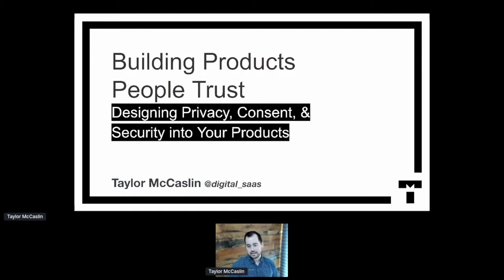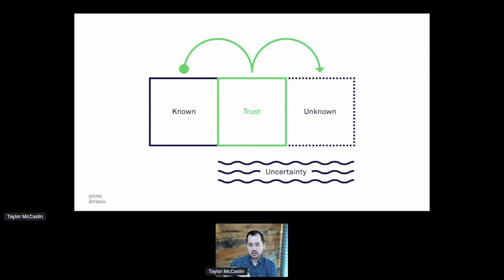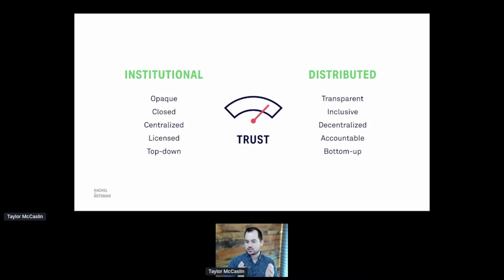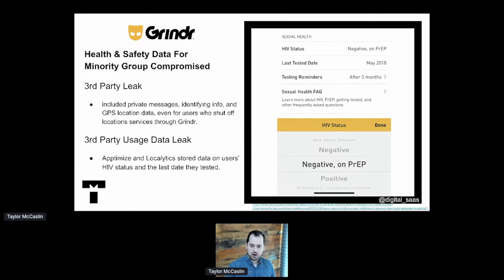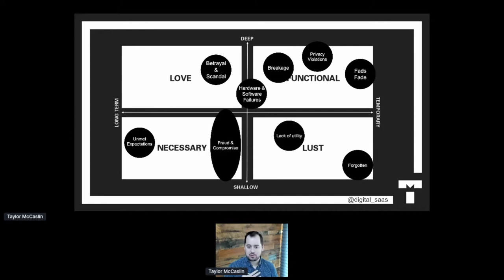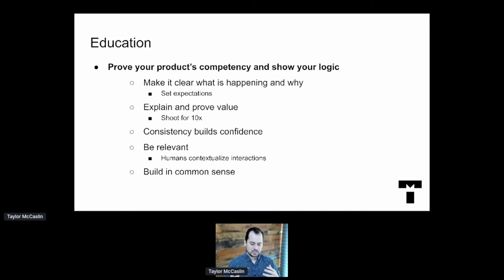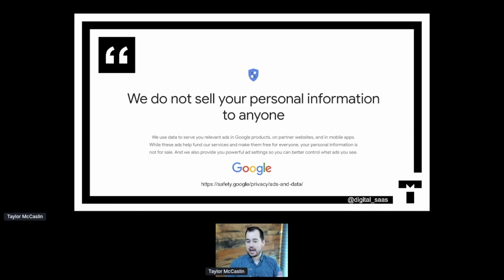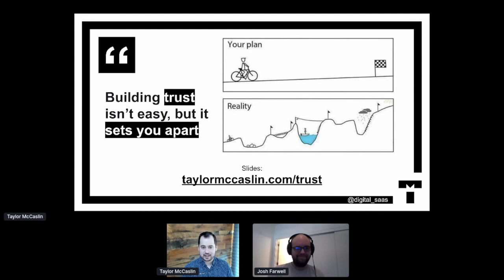Diana Initiative 2020 - Taylor McCaslin - Products People Trust: Privacy, Consent, & Security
ABSTRACT
Most software today collects and tracks as much data as possible with no concern for privacy or user consent. Consumers and regulations are starting to demand change. It's time to focus on building trust with our users. Our products should collect only what data is necessary, should always receive consent before collecting data, and should have proper security in place to protect collected  data.

AUDIENCE
This talk is intended for creators of digital products. Anyone who involved in the design, development, and launch of web and mobile applications and services. The concepts in this talk are simple, but their impact and intricacies when implemented in products are complex and nuanced. Attendees at all levels of experience and career tenure will find value in the concepts of this talk.

INTRODUCTION
Technology companies are developing a bad reputation for abusing data collection policies and for failing to secure sensitive data they collect from their customers. Silicon Valley values companies that grow fast and have lots of users. In pursuit of these goals and ideal metrics, technology companies make seemingly innocuous decisions to get features out with as much adoption as possible. Unfortunately, this usually means turning on features on by default, automatically opting users in: all without any care around consent of that choice and the data collection and privacy implications that may be associated with a particular feature.

It’s not that anyone intentionally made these decisions with ill intent, it’s instead a lack of understanding the indirect implication to privacy, consent, and security of data that these features then introduce to a product or service.

This talk will reference real world examples of seemingly simple product and software decisions that lead to loss oftrust, lack of data collection consent, and failure to secure
 data that was collected. We will also analyze the impact these problems introduce to a business. We will look at practical tips to build trust in your software while designing features for consent with privacy and security in mind.

OUTCOMES/CONCLUSION
At the end of this talk attendees will have practical advice on building trust into software products. Attendees will leave with a new understanding of the concepts of trust, privacy, consent, and security as it relates to data collection, analysis, and storage within digital applications and services. Attendees will also leave with real world examples to reference and share this knowledge as they build new digital products and services at their companies.